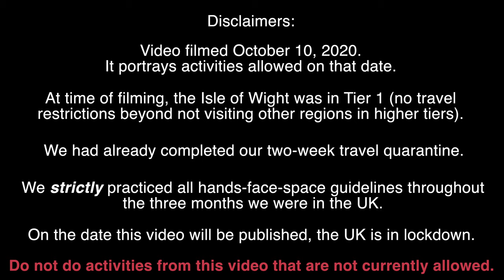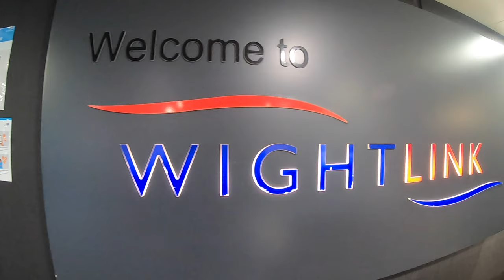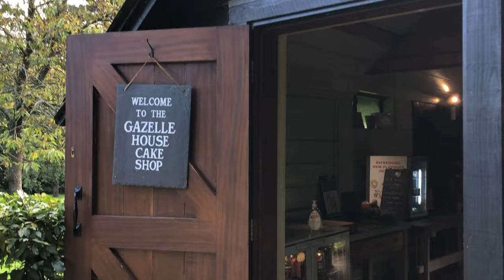ISLE OF WIGHT ENGLAND TRAVEL VLOG pt. 1 ◆ WightLink, Osborne House, The Swiss Cottage, & Sandwiches!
[Filmed October 10, 2020] PLEASE NOTE: The Isle of Wight was in Tier 1 at the time this video was filmed, which meant there were no restrictions on travel apart from not traveling to other UK areas that were in higher tiers. We had already completed our two-week travel quarantine in strict accordance with UK govt rules, and we stringently practiced hands-face-space safety precautions.

With that, the UK is in a lockdown on the date this video is being released. As a result, some activities that you will watch us do are not currently possible, and we are not promoting that you do them until they are deemed safe in the future.

In this video, Derek and I wake up early to take the Wightlink ferry from our home base of Portsmouth to Fishbourne on the Isle of Wight.

Since we docked in Fishbourne before 9am, we grabbed some breakfast in East Cowes before heading to Osborne House when it opened at 10am. We had made reservations to tour the Victorian palace using our English Heritage membership when it first opened!

Derek and I absolutely loved touring the estate and the grounds while learning about Queen Victoria's daily life, relatable dog obsession, and her large family! The Swiss Cottage was especially charming for adults and children alike. I feel that Osborne House would be a great landmark to visit for people of any age!

Since we took so much footage on this day, the second half of our day-trip to the Isle of Wight will be released in another video later this week!

Hope you enjoy this vlog! Happy travels!

-Eliz
Means To Travel Founder

Our Attire:

- Derek & Eliz’s masks

- Derek’s Rain Coat

- Derek’s Day Backpack

- GoPro Hero 7 Package

Visiting Kent, England By Car ◆ Uk Travel Vlog ◆ Eynsford, Rochester, Aylesford, & Dover!

Exploring Greenwich, London - 2020 Travel Vlog - Cutty Sark, Greenwich Park, Greenwich Market & More

London Travel Vlog (During The Pandemic) - Covent Garden, Tower Bridge, Riding The Tube, And More!

Portsmouth England Travel Vlog (After Our UK Quarantine Ended!) - Southsea, Gunwharf Quays, & More